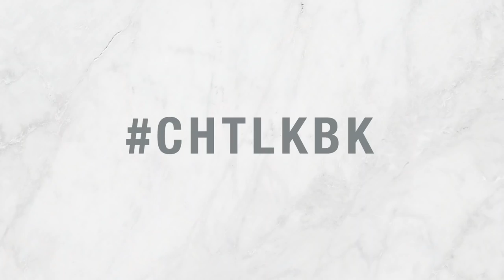Look para el frío - Trench coat animal print - LKBK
Les tengo un look padrísimo con un Trench cout de leopardo súper cool para este frío que va a hacer que resalten todo el día!

Ropa que utilicé en el video:
Trench coat: New Light
Blusa: Intimissimi
Sombrero: Pok
Botas: Zara
Bolsa: Dolce & Gabbana
Legins: Aritzia